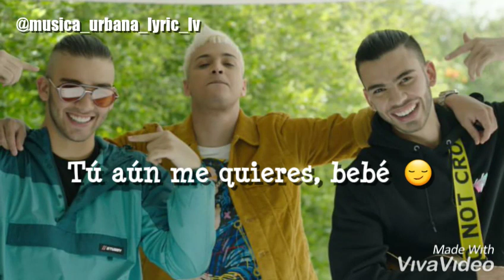No te agas la loca Noriel ➕ Manuel Turizo (estado para whatsapp) leer descripcion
Pásate x el canal de mi amigo que sube contenido parecido al mío 😎